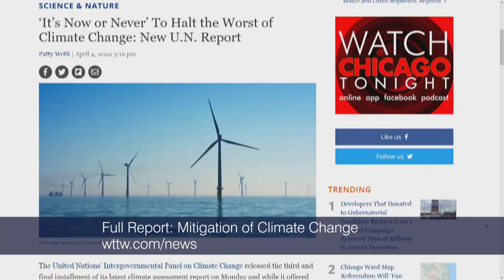‘It’s Now or Never’ For Climate Action, Report Says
The United Nations’ Intergovernmental Panel on Climate Change released the third and final installment of its latest climate assessment report on Monday and while it offered glimmers of hope, the overall picture was bleak.